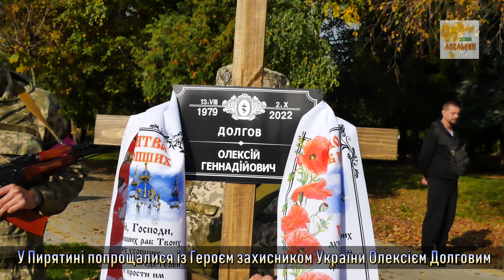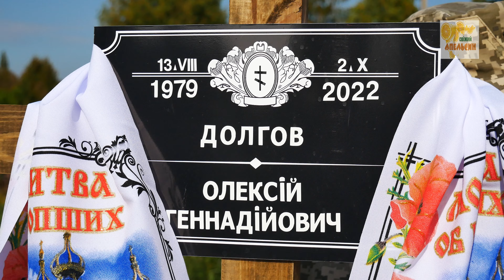12 жовтня Пирятинщина попрощалася із захисником Олексієм Долговим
Будь у курсі головних подій навколо разом з нами.